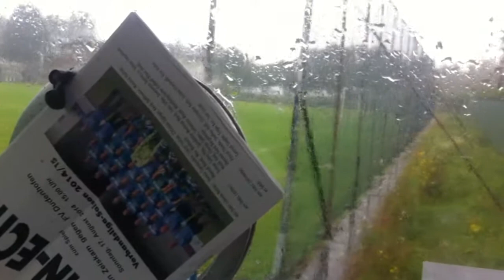Jahn Zeiskam vs Fortuna Mombach - Halbzeitpause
Halbzeitpause beim Verbandsligaspiel Zeiskam gegen Mombach